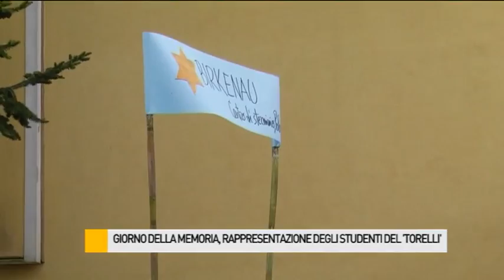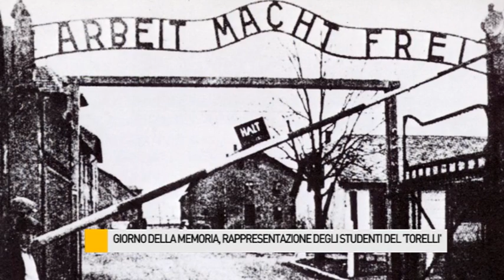Giornata della Memoria, rappresentazione degli studenti del "Torelli"